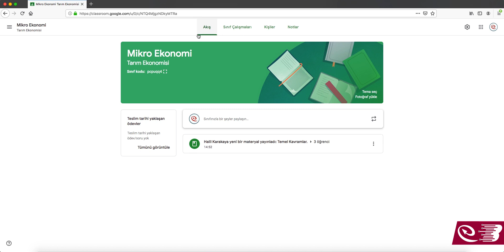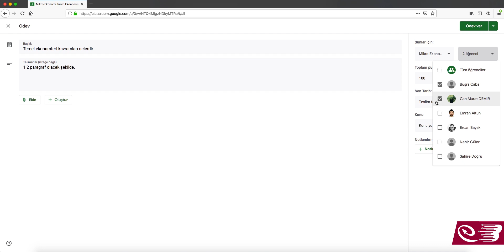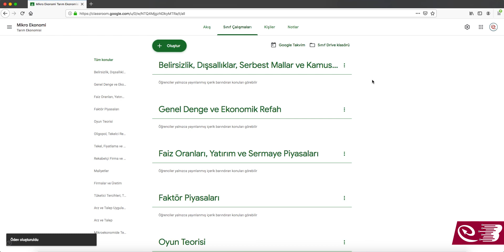Ödev Nasıl Oluşturabilirim ?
Öğrenciler Uzaktan Eğitimden Nasıl Faydalanacak?
Dünyayı saran Yeni Tip Koronavirüs salgınına karşı alınan tedbirler kapsamında Onokuz Mayıs Üniversitesinde ön lisans, lisans ve lisansüstü düzeydeki bütün teorik dersler ile uygulamalı derslerin teorik kısımları, 23 Mart 2020 tarihinden itibaren çevrim içi olarak oluşturulan sanal sınıflarda yürütülecektir. Sanal sınıflara web üzerinden veya mobil telefonlar ile katılım sağlanabilecektir.
Bu dönemde, OMÜ Uzaktan Eğitim Merkezi desteğiyle sürdürülen uzaktan öğretim programları ve ortak dersler (Atatürk İlkeleri ve İnkılap Tarihi, Türk Dili, İngilizce, İş sağlığı ve Güvenliği) daha önce duyurulduğu gibi OMÜ öğretim yönetim sistemi (LMS) üzerinden verilmeye devam edecektir. Sanal sınıf uygulaması için, dersler ve öğrencilerin tanımlanma işlemleri hafta sonu itibariyle tamamlanmış olacaktır.

Sanal sınıf nedir?
Öğrencilerimiz dersin sorumlusu olan öğretim elemanı ile elektronik ortamda oluşturulan sınıflarda etkileşime geçebileceklerdir. Sanal sınıflarda öğretim elemanları ödev verebilecek, ölçme değerlendirme etkinlikleri (ödev, kısa sınav vb.) yapabilecektir.

Ödev oluşturma ve toplama
Sanal sınıf uygulaması, öğretim elemanlarının ödevleri kâğıt kullanmadan oluşturup toplamasına yardımcı olmaktadır. Öğretim elemanları kimlerin çalışmasını tamamlayıp tamamlamadığını hızla görebilecek ve her bir öğrenciye doğrudan, gerçek zamanlı geri bildirim sağlayabilecektir.

Sınıfla olan iletişimi geliştirme
Öğretim elemanları gerçek zamanlı olarak duyurular yapabilecek, sorular sorabilecek ve öğrencilerle karşılıklı olarak yorumlar yapabilecektir.

Düzeni sağlama
Sanal sınıfta, her bir görev ve öğrenci için otomatik klasörler oluşturulmaktadır. Bu sayede öğrenciler, kendi sayfalarında son tarihi gelen ödevleri kolayca görebilecektir.
Öğretim Elemanları Uzaktan Eğitimi Nasıl Verecek?
Dünyayı saran Yeni Tip Koronavirüs salgınına karşı alınan tedbirler kapsamında Ondokuz Mayıs Üniversitesinde ön lisans, lisans ve lisansüstü düzeydeki bütün teorik dersler ile uygulamalı derslerin teorik kısımları, 23 Mart 2020 tarihinden itibaren çevrim içi olarak oluşturulan sanal sınıflarda yürütülecektir. Sanal sınıflara web üzerinden veya mobil telefonlar ile katılım sağlanabilecektir.

Sanal sınıf nedir?